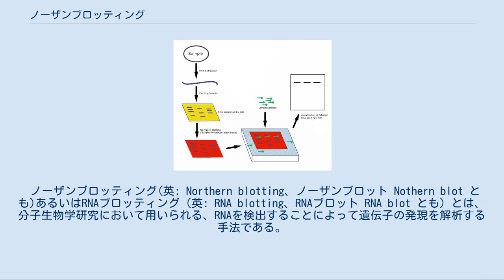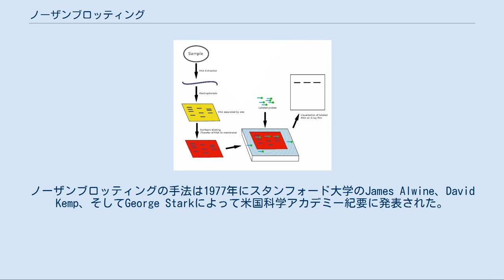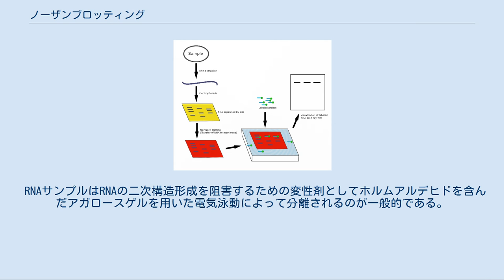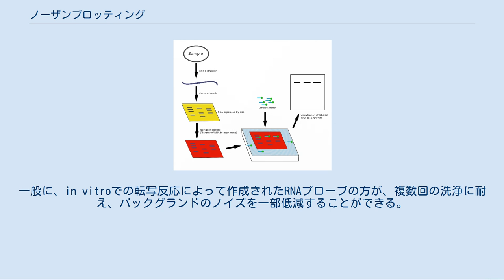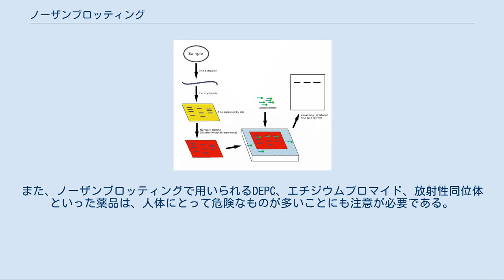ノーザンブロッティング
ノーザンブロッティングによるRNAの検出の流れを示した図。
抽出したRNAをゲル（黄色）を用いて電気泳動して分離したのち、それをメンブレン（赤色）に転写した上で、核酸プローブ（緑色の矢印）を用いて目的のRNAのみを検出する。
 ノーザンブロッティング(英: Northern blotting、ノーザンブロット Nothern blot とも)あるいはRNAブロッティング（英: RNA blotting、RNAブロット RNA blot とも）とは、分子生物学研究において用いられる、RNAを検出することによって遺伝子の発現を解析する手法である。
「ノーザンブロッティング」の名称は、DNAを検出するサザンブロッティングと同様の原理によることから、一種の洒落として名づけられたニックネームである（「サザンブロッティング」は開発者エドウィン・サザンの名からとられている）。
 ノーザンブロッティングを用いることによって、形態形成や細胞分化、病気の発病などの様々な状況下で、ある特定の遺伝子がどのように発現しているかを比較・解析することが可能である。
ノーザンブロッティングにおいては、まずサンプルから抽出したRNAを電気泳動によってそのサイズごとに分離したのち、メンブレン（フィルター膜）への転写を行なう。
その後RNAが転写されたメンブレン上で、標識した核酸プローブを用いて目的とするRNAの量、サイズを検出する。
なお本来「ノーザンブロッティング」という言葉が指すのは、RNAを電気泳動ゲルからメンブレンへ転写（「ブロッティング」）する過程のみである。
しかし、一般的には電気泳動、検出といったその前後の一連の過程を合わせて「ノーザンブロッティング」と呼ぶことが多い。
ノーザンブロッティングの手法は1977年にスタンフォード大学のJames Alwine、David Kemp、そしてGeorge Starkによって米国科学アカデミー紀要に発表された。
サザンブロッティングとの主な違いは、ノーザンブロッティングにおいてはDNAではなくRNAが解析の対象となることである。
 一般的なノーザンブロッティングの手順は、まずホモジェナイズ（均質化）された組織または細胞サンプルからRNAを抽出することから始まる。
真核生物のメッセンジャーRNA(mRNA)は、その末端にポリA尾部を持つことから、それに結合するオリゴdTを用いたクロマトグラフィーによって単離することができる。
こうして得られたRNAサンプルはゲル電気泳動によって分離される。
電気泳動に用いるゲルは崩れやすく、またRNAの検出に用いる核酸プローブはゲルの基質に侵入することができないので、分離されたRNAは続いてメンブレンと呼ばれるナイロン膜へ、吸引もしくはキャピラリーを用いた拡散によって転写（ブロット）される。
 キャピラリー（毛細管）を用いて電気泳動ゲルからメンブレンへRNAを転写する装置の例。
毛細管現象を利用して下側に位置するゲル（黄色）から上方のメンブレン（赤）へRNAを移動させる。
 ナイロンでできたメンブレンは正の電荷を帯びているため、負の電荷を帯びている核酸を効率よく吸着することができる。
転写に用いるバッファーはホルムアミドを含んでおり、RNAとプローブのハイブリダイゼーションに必要な温度を下げる働きを果たしている。
これにより、反応を低温で行うことができ、高温によるRNAの分解を防ぐことができる。
RNAがメンブレンに転写された後、UV照射や熱処理によって、RNAをメンブレンへ固定化する。
その後、標識のついたプローブをRNAとハイブリダイズさせる。
この段階でハイブリダイゼーションの効率と特異性に影響を与える因子として、イオン強度や粘度、RNAおよびプローブの長さ、不対合塩基対の数、塩基組成などが挙げられる。
ハイブリダイゼーションののちメンブレンを洗浄して、非特異的な結合を生じているプローブを洗い流す。
ハイブリダイゼーションしたプローブとRNAの複合体を、標識の種類によってX線写真などの方法によって検出したのち、デンシトメトリーによってそのシグナルの強さを定量し、RNAの量を定量する。
対照実験（ネガティブコントロール）として、マイクロアレイやRT-PCRによって標的のRNAが存在しないことが確認されているサンプルを用いることもある。
 ホルムアルデヒドを含んだアガロースゲルで電気泳動された真核生物の全RNA。
28S（最も上のバンド）、およ...